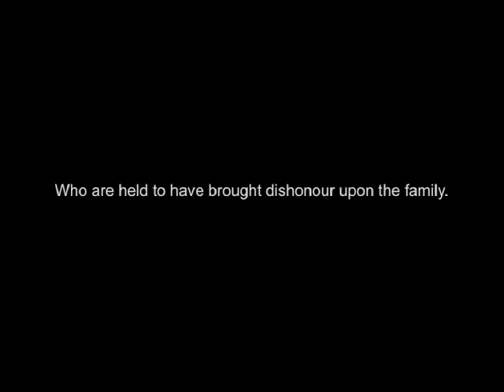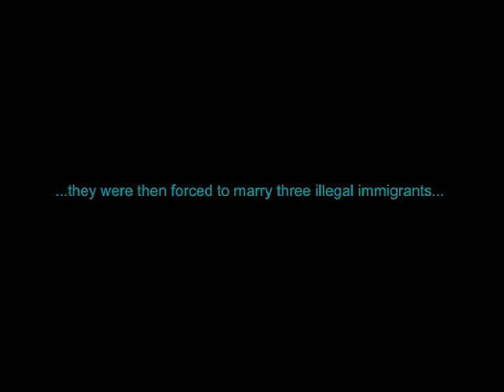Honour Killings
a video me and a friend made for our ethics class